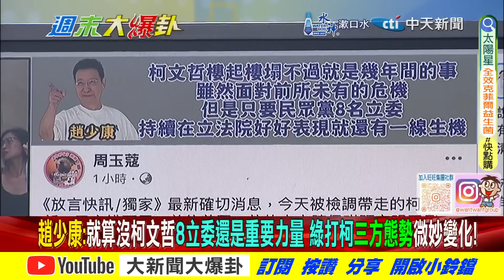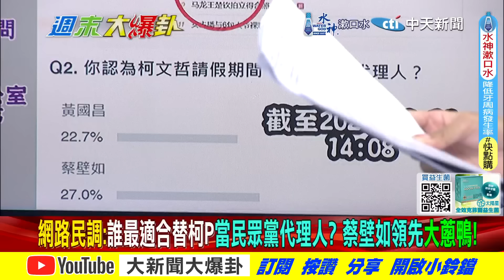柯信用破產阿北成時代眼淚?羅旺哲預言"第三勢力"他掌握!【週末大爆卦】精華版5 20240831@大新聞大爆卦HotNewsTalk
《精彩回顧》
【大新聞大爆卦】獨!陳鳳馨怒批柯文哲有臉嗆我坦蕩蕩?游淑慧曝阿北開京華城巧門一手內幕!他認歡唱威京小沈因知道檢廉要查了!謝寒冰直嗆白營你們記者會爛爆了!20240830 @中天電視CtiTv
【大新聞大爆卦】獨!京華城火燒柯文哲下週約談即羈押?郭正亮暗示陳世凱交長坐不穩了!阿北哭商辦登記名下"易監督"?鄭麗文笑翻諷"當大家沒出社會"?20240829 ‪@大新聞大爆卦HotNewsTalk‬
【大新聞大爆卦】鄭文燦2800萬交保啟動滅"神"計劃？黃敬平曝三檢忍辱鬥智胖周瑜金權門!威京小沈爆柯市府有人要錢!小草求韓國瑜救柯P!20240828 ‪@大新聞大爆卦HotNewsTalk‬
【大新聞大爆卦】盧秀燕民調追近神殺鄭文燦救!賴皮寮信託演的被揭穿了!柯4300萬買房預見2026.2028選不贏退休了!鄭麗文諷阿北垃圾都不如! 20240827‪@大新聞大爆卦HotNewsTalk‬
【大新聞大爆卦】蔡壁如辭節目主持棒開戰陳智菡?張禹宣再預言民眾黨將剩0.4%泡沫化?綠側翼施耐庵吳承恩分不清!謝寒冰酸:腦霧?20240826‪@大新聞大爆卦HotNewsTalk‬

大新聞大爆卦 周一至周五14:00-16:00
週末大爆卦 周六、周日14:00-16:00